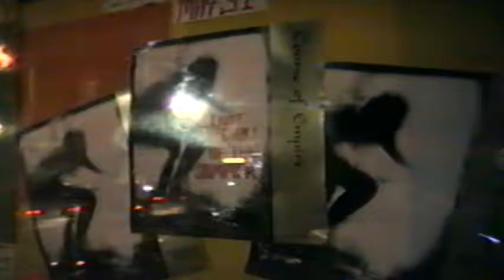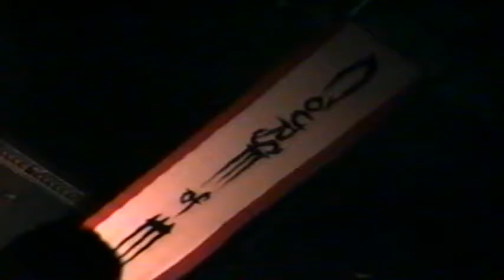Course of Empire at Trees in Deep Ellum (Dallas, Texas USA)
Recorded live in 1992 at Trees in Deep Ellum in downtown Dallas